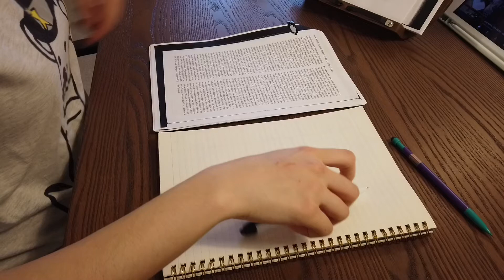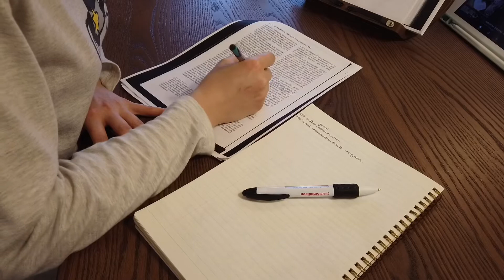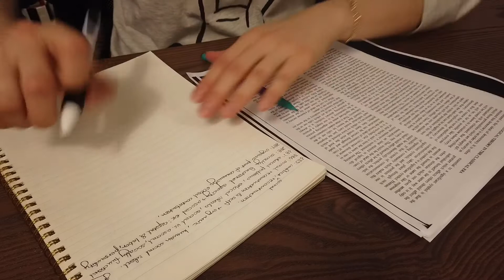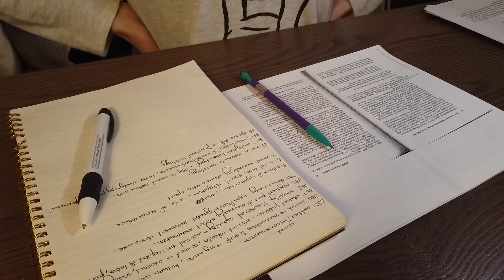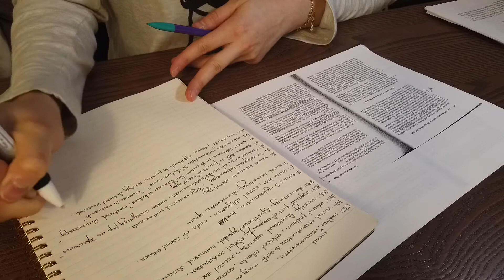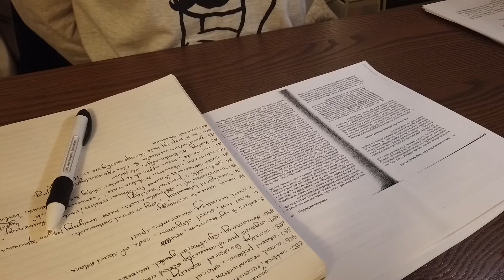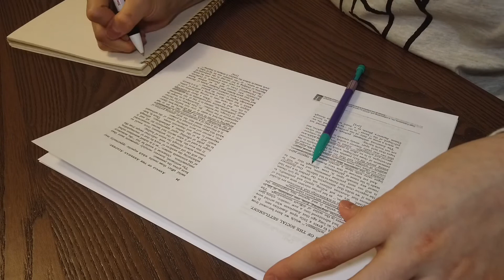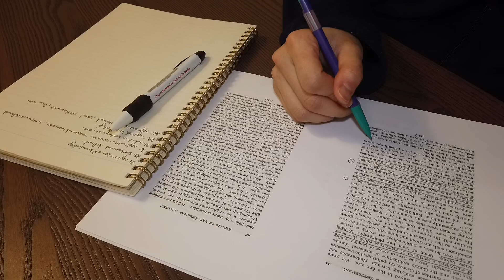study with me :: 함께 공부해요 :: study sound + no music :: 공부 소리 :: real time | day 11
:: Here is a real time study with me video with only study ambience(pencil and pen writing on paper, paper sounds). I left the volume at its full volume to see if its better and cut out all the parts where my refrigerator starts up.

I like to start off on reading for my theory class on weekends so focused a lot on that. Getting much of the reading load off helps me relax a bit more during the week. ::

:: 오늘은 제 공부 소리(연필과 펜으로 글쓰는 소리, 종이 소리)만 담았어요. 이때까지는 볼륨을 곧잘 조정해서 업로드했는데 오늘은 원 볼륨 그대로 두었습니다. 그리고 냉장고가 작동하는 소리가 들리는 구간들은 삭제해봤어요.

저는 주말에 이론 수업 리딩을 최대한 해두는 것을 좋아해서 오늘은 그 리딩에 집중했습니다. 주말에 최대한 많이 해두면 주중에 스트레스를 덜 받더라고요. 오늘도 함께 공부해요. ::